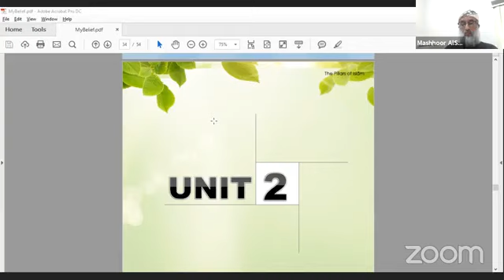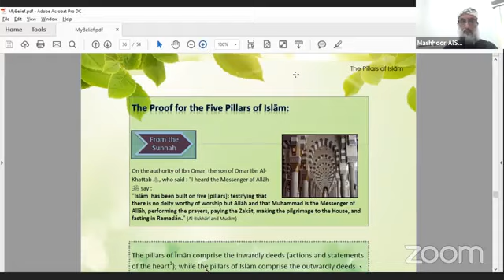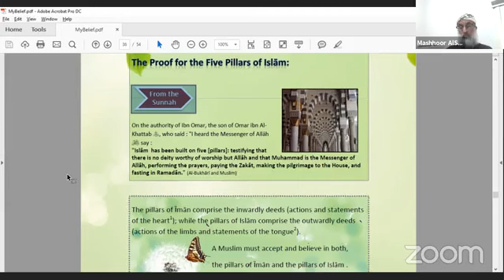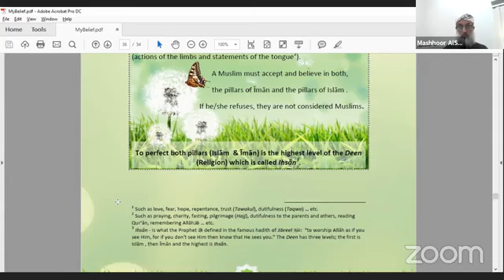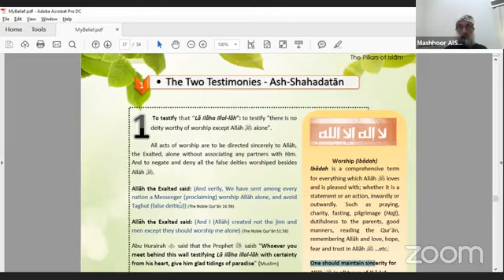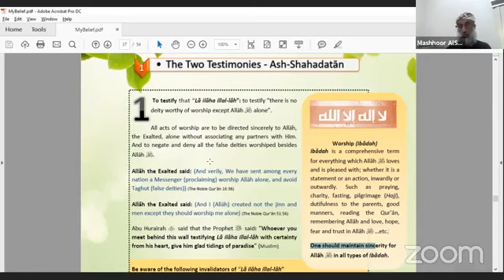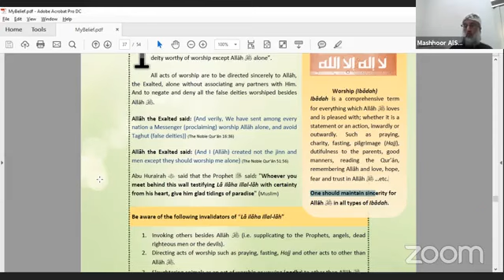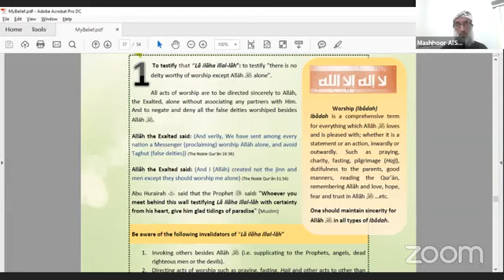Tarbiyyah Class 21 (For Our Children) | Sheikh Mashhoor Al-Suhaibi